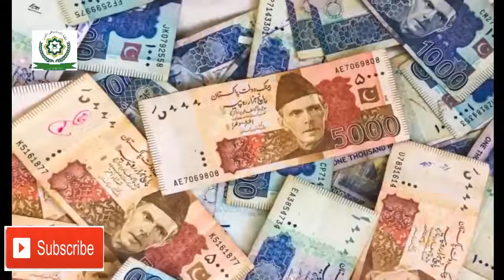Raza Saqib Mustafai Bayan Haya Ki Ahmiyat in islam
nice byaan